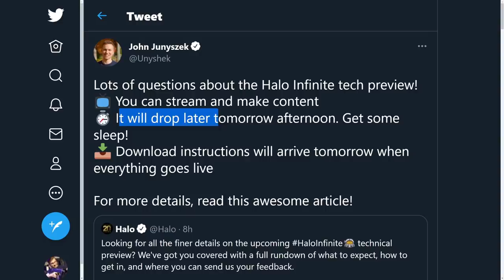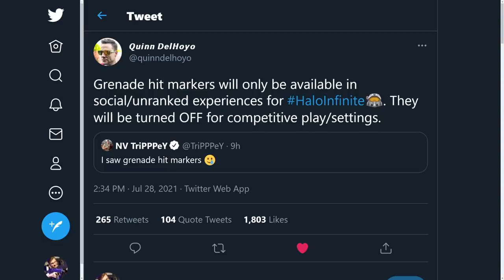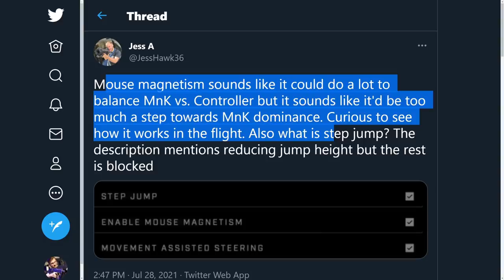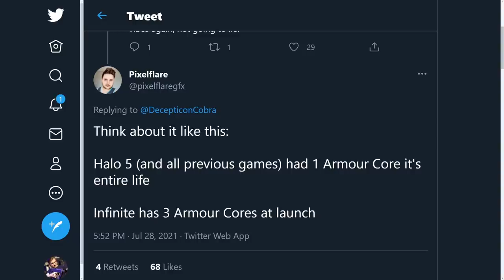6 Halo Infinite Facts You Missed! Flight Release Time, Thruster Returns and Grenade Hitmakers!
Timestamps
Intro - 0:00
Halo Infinite Flight Release Time - 1:06
Grenade Hitmarkers Return but... - 2:10
Mouse and Keyboard Aim Assist? - 3:57
Thrust Returns - 5:32
No Player Collision - 6:49
Armor Core Total at Launch - 7:51

Sources
Uny tweet
Mouse magnetism?

6 Halo Infinite Facts Revealed by Flight! Flight Release Time, Thruster Returns and Grenade Hitmaker